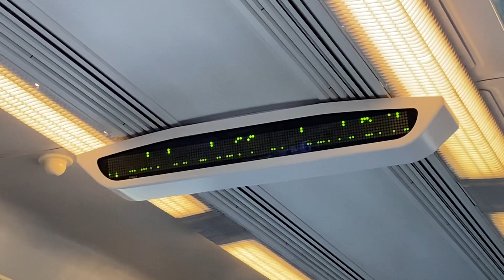Elinor Hamilton - BTP 61016 message